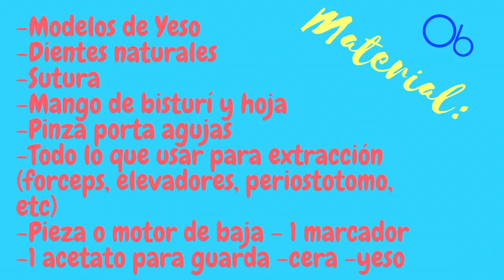¡Práctica fácil!: colgajos, extracciones dentales y suturas